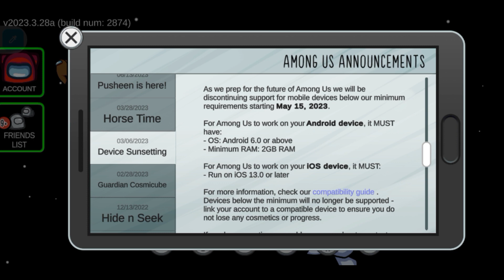AMONG US | New update ( AMONG US ANNOUNCEMENT S ) for Horse time & pusheen cosmicub & Among usVrdrop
Hello gaya it's me ten gamerz 433
it's my funny videos
Pllzz Chik me my channel
And funny moments for this free.

Pllzz check my video on YouTube channel
Pllzz check my free video
Pllzz like this video's
Pllzz don't skip this video
Pllzz comment my video
Pllzz watching my video
My videos is full funny

update
among us new roles update
new update
danger force the imposter is sus
new update amongus
among us new update release date
danger force imposter among us
among us new update friend list
new among us update
among us new vent update
horse mode,amogus horse
update among us
among us horse
among us new friends list update
among us horse mode
among us updates
long horse imposter
among us friends list update